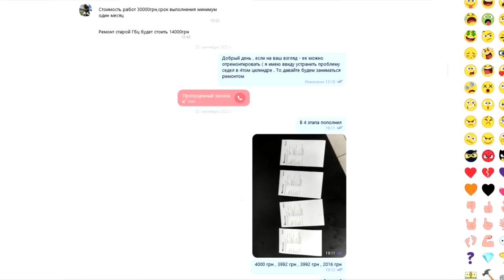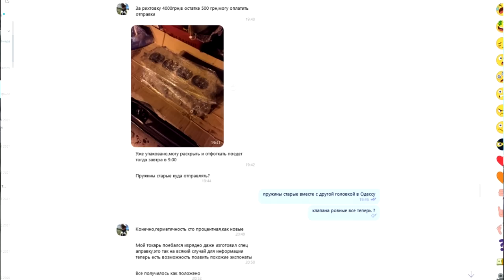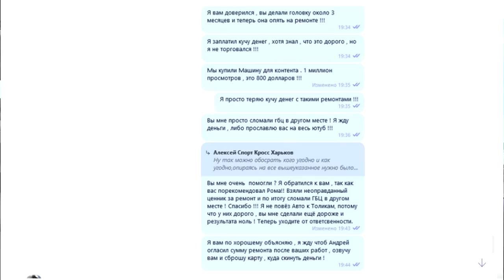ТУРБО Sonata vs Avalon 3.5, Passat 3.6. Куда пропал ваз 2108?